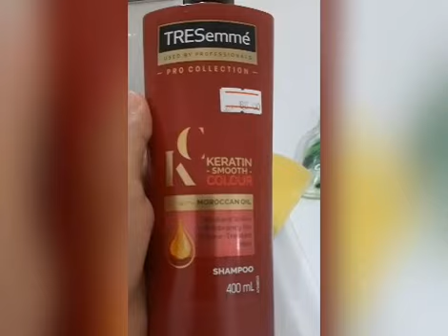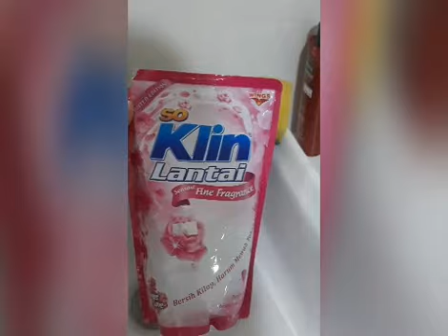Ang Istorya ng Hair Conditioner at Liquid Detergent (Twin Vlog 0003)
Nakakatuwa pa actually nagamit nya ung floor cleaner panlaba nya kasi bumili din sya ng para sa kanya akala nya talaga panlaba...hehehehe cute nya sarap kurutin hahahah